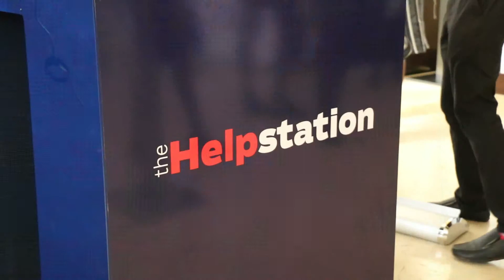The Helpstation at Enterprise Africa Summit by British Council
The HelpStation, which is a partnered initiative of TANOE and Premium Bank was present at the British Council's Entreprise Africa Summit. We organised Sessions of Coaching and Pitch Competition at the event which took place at Kempinski Gold Coast Hotel in Accra, Ghana.